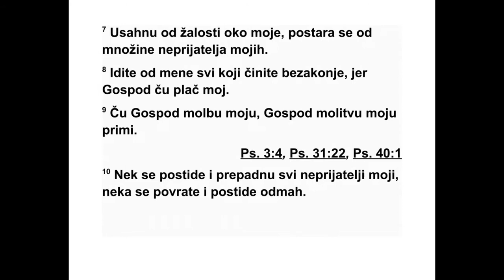PSALMI DAVIDOVI PSALAM 6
О Господе, немој ме укоравати у гневу
сво ме, немој ме кажњавати у љутњи својој.
2 Смилуј ми се, Господе, јер сам изнемогао.
Из лечи ме, Господе, јер су немира пуне кос -
ти моје. 3 Душа је моја препуна немира, а
ти, Господе, докле ћеш чекати? 4 Дођи, Гос -
по де, избави душу моју, спаси ме због љу ба -
ви своје. 5 Јер мртви тебе не спомињу, Ко ће
те у гробу хвалити? 6 Изнемогао сам од уз -
ди сања; сву ноћ сузама постељу своју ква -
сим, и натапам лежај свој. 7 Од туге је око
мо је ослабило, оронуло је због свих непри -
јатеља мојих. 8 Одлазите од мене сви који
зло чините, јер ће Господ чути јецаје моје. 9
Гос под ће чути кад га за милост молим; Гос -
под ће примити молитву моју. 10 Сви ће се
непријатељи моји много постидети и узне -
ми рити, одступиће, сместа ће се постидети.
Давидова нарицаљка коју је испевао Гос по -
ду због речи Хуса из Венијаминовог пле ме -
на.